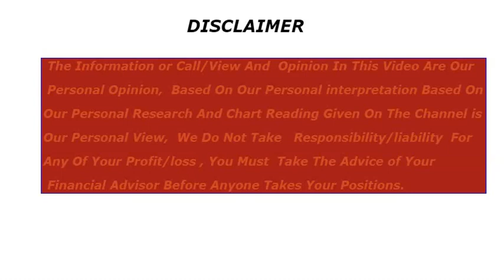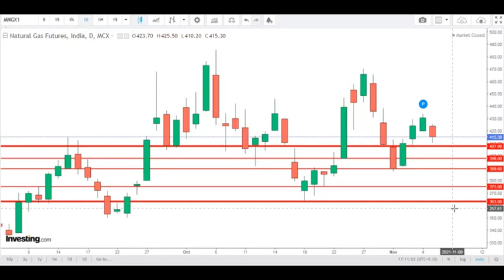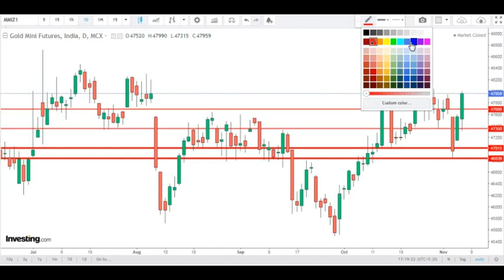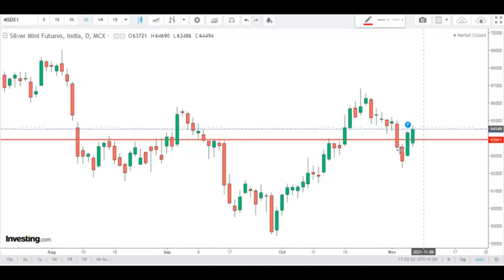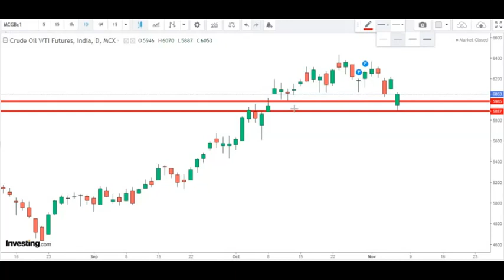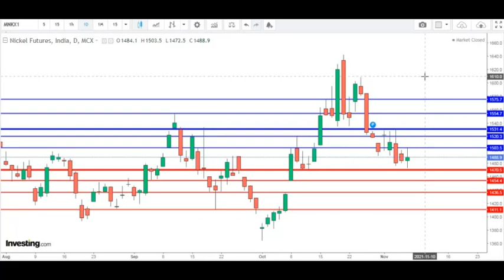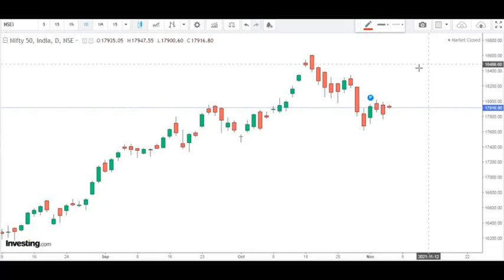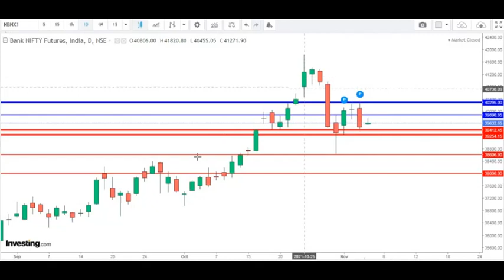Weekly Updates in commodity |क्या होगा Nifty 50 और Bank Nifty में ?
VIEW ON COPPER
CATEGORY : LEVEL IN COPPER